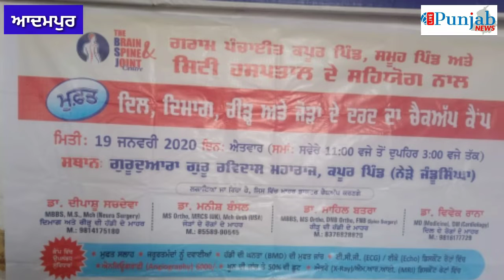ਸਿਟੀ ਹਸਪਤਾਲ ਵਲੋਂ ਫਰੀ ਮੈਡੀਕਲ ਕੈਂਪ ਲਗਾਇਆ ਗਿਆ ।